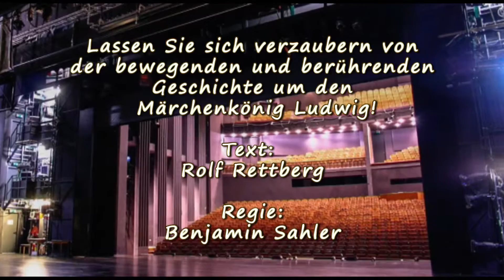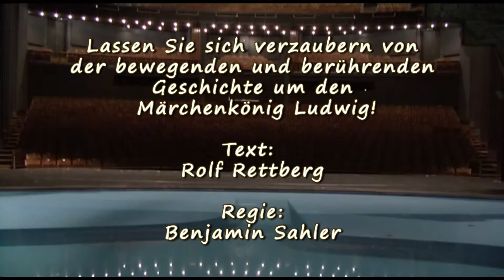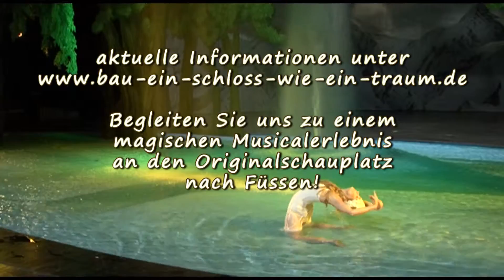Trailer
Ludwig² - Das Musical